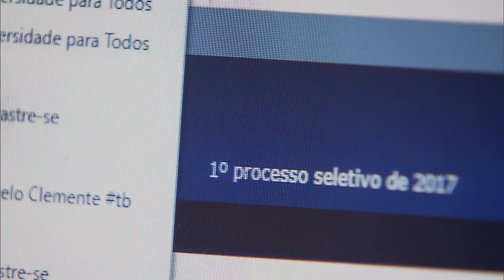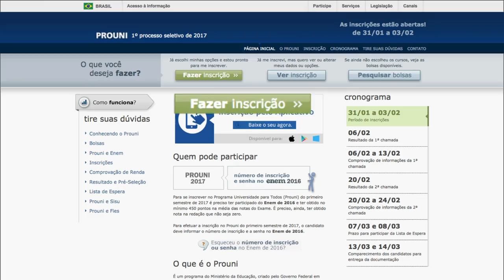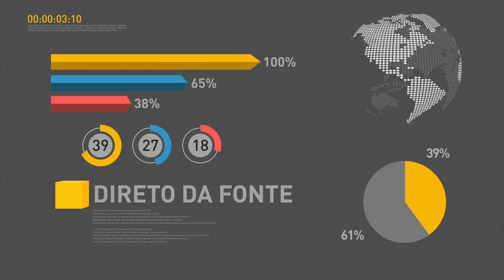Ministros do Brasil e da Colômbia se encontram para discutir segurança nas fronteiras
REPÓRTER NBR 18H - 31.01.17: Os ministros da Defesa do Brasil, Raul Jungmann, e da Colômbia, Luís Carlos Villegas, se reuniram em Manaus (AM) para discutir segurança nas fronteiras dos dois países. E mais: Ministério da Justiça e a Defensoria Pública da União assinaram um acordo de cooperação técnica para ações de defensoria pública nos presídios brasileiros. Veja também: começam nesta terça-feira (31), as inscrições para o Prouni.